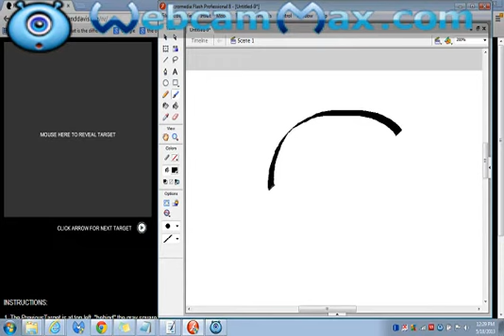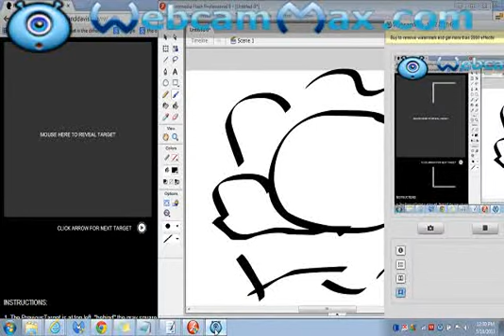RV5_18_13_1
Remote Viewing session.